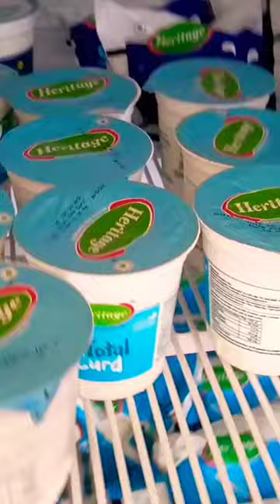heritage milk ,curd, lassi,cold coffi,milkshakes ,it is very healthy and tasty be try it 👍😋😗🔥